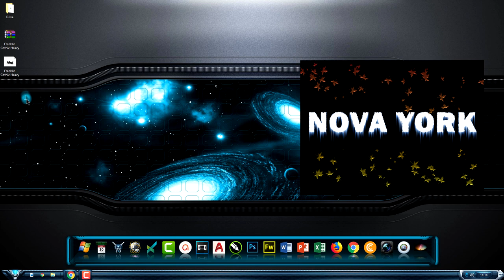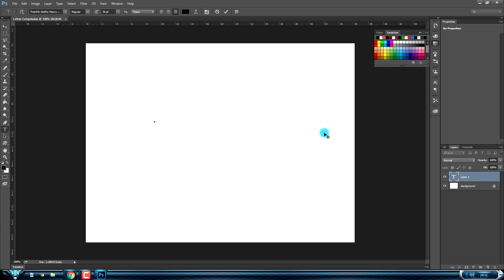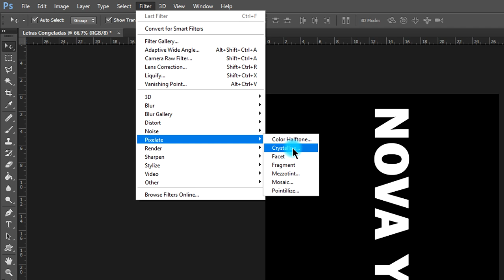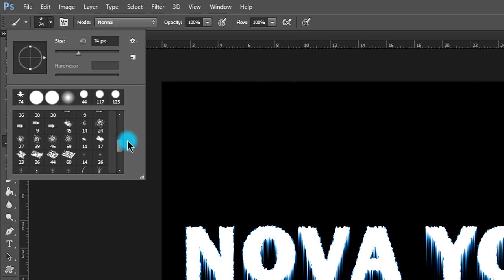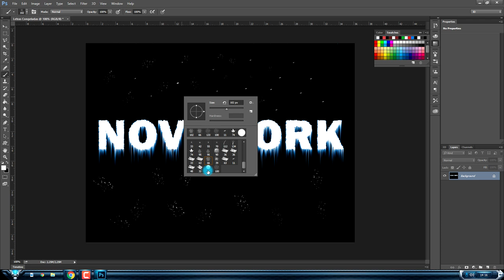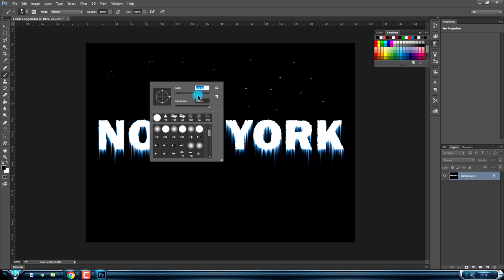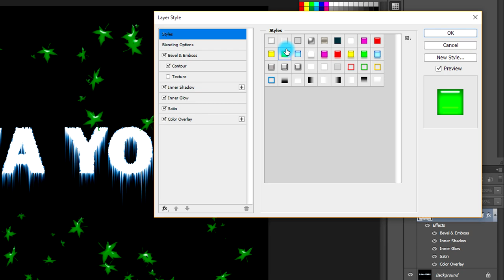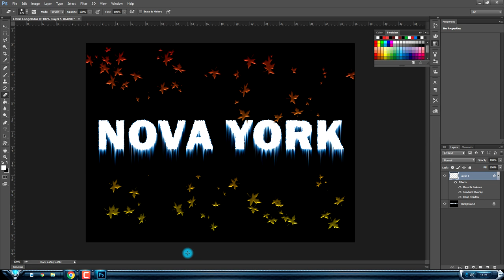Curso Photoshop Completo do Básico ao Avançado aula 4 2019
Olá este é nosso Curso Photoshop Completo do Básico ao Avançado 2019. Curso em Vídeo Aula Photoshop 2019. Este é Curso Photoshop Grátis 2019. Tutorial: Curso Photoshop Completo do Básico ao Avançado aula 4 2019

Tags Extras:
Curso Photoshop Completo 2019
Curso Photoshop Completo grátis 2019
Curso Photoshop Completo Básico 2019
Curso Photoshop Completo Avançado 2019
Aulas de Photoshop 2019

▼ SIGA/CURTA ▼